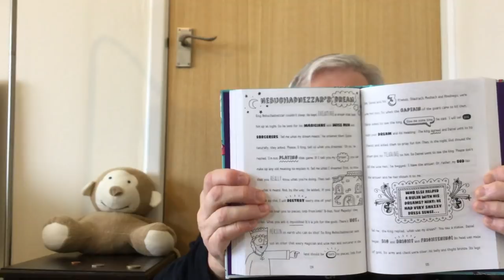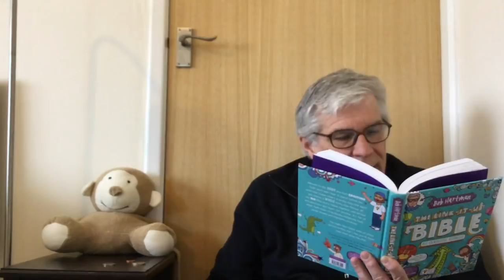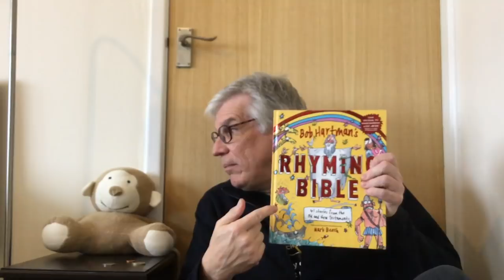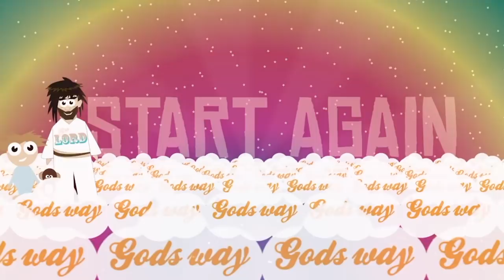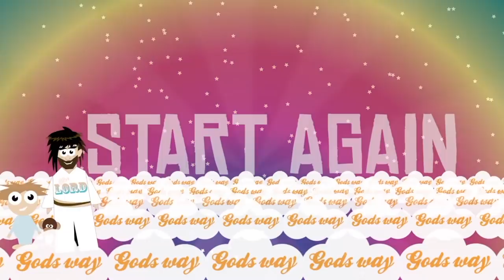Bedtime 2 - Wednesday - Bob Hartman and a song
Relax and unwind at the end of the day and let Bob Hartman and Mr Jumble tell you a bedtime story. Aimed at children, but all ages will love it.

Written by Damian Herbert, Jo Squires, Steve Squires and Trystan Francis